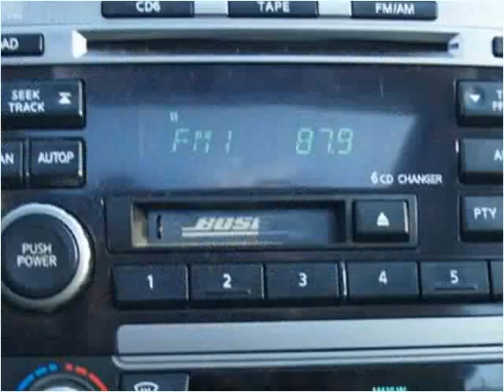2003 Nissan Maxima Used Cars Eden Prairie MN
This 2003 Nissan Maxima is available from iDeal Auto Imports LLC.